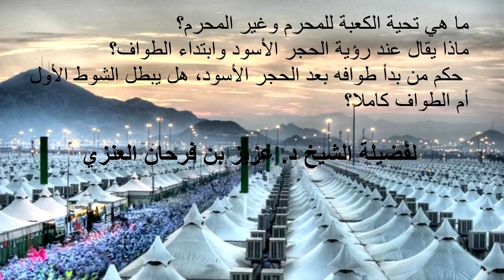ما هي تحية البيت الحرام؟ما يقال عند رؤية الحجر الأسود والطواف؟حكم ابتداء الطواف بعد الحجر الأسود؟